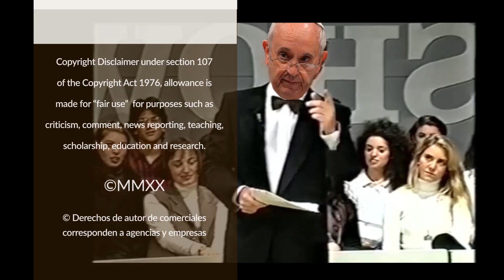MODO vs NARANJA X - Humor al toque - Publicidades 2020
Con la Cuarentena del 2020 se pusieron de moda todos los sistemas de transacciones electrónicas, con sus aparatitos y aplicaciones, y las agencias de publicidad los convencieron de hacer spots con "humor" políticamente correcto. En este informe vamos a ver el corto de TOQUE, el pos móvil Tarjeta Naranja, y MODO, una billetera electrónica que lanzaron un grupo de bancos en Argentina.

Datos del spot de MODO
    Campaña Lanzamiento MODO
    Anunciante: PLAY DIGITAL S.A.
    Agencia: Don
    Título: EFECTIVO ES MODO
    Productora: ORUGA FILMS
    Director: Javier Nir – Celina Eslava
    Sonorización: PAPAMUSIC
    Postproducción: Oruga
    Agencia de Medios: PHD

MODO vs NARANJA X - Humor al toque - Publicidades Argentina 2020